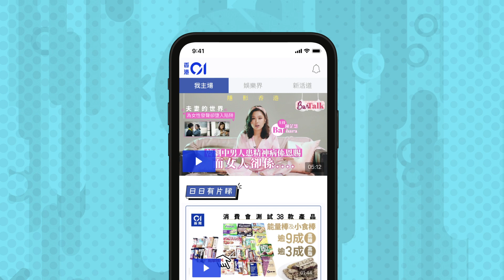【開心速遞】傻強馮奕森重提雪藏事件：心口有啲痛休息咗幾個月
憑處境喜劇《愛·回家之開心速遞》彈起的傻強（馮奕森）上年被無故踢走，疑似因拍攝FOX的劇集《心冤》激嬲公司，令公司將他雪藏。事後接受訪問回應：「我只能夠講一切有最好安排。」